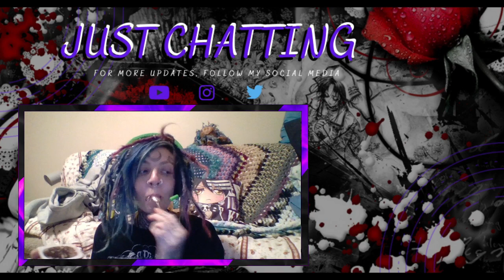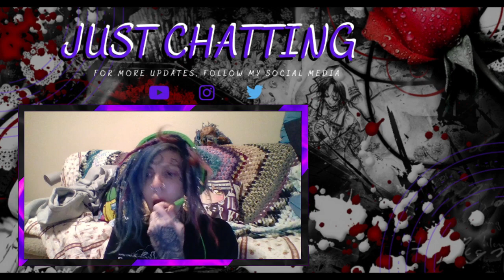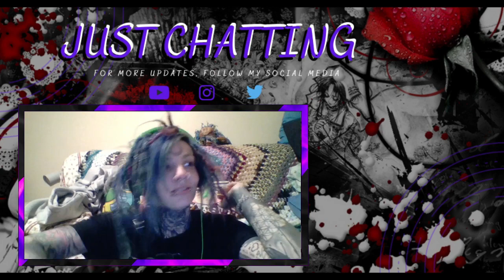Rogue Legacy Play Through Pt.25 Ft. EmoPixiee